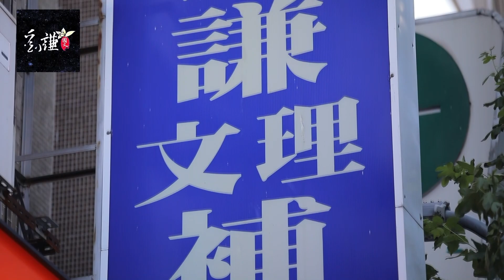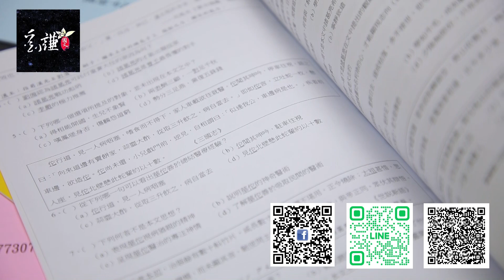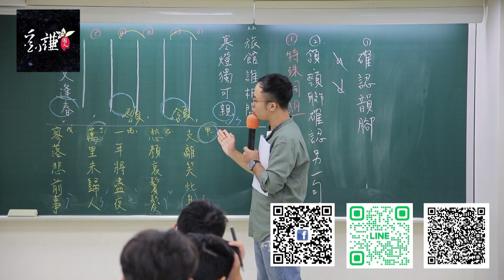劉謙文理補習班 / 劉謙國文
東風衛視37頻道播出